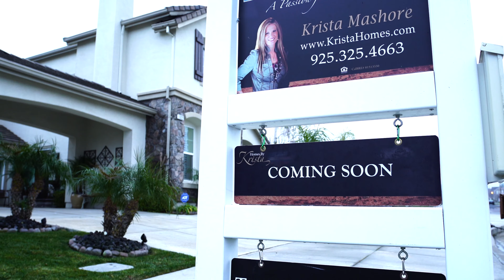1322 Prominent Drive, Brentwood - Homes By Krista- Krista Mashore - Top Realtor Brentwood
Luxurious upgrades throughout! This 5 bedroom home is perfectly designed for everyday living as well as elegant entertaining. A handful of unique touches include high quality hand scrapped hardwood flooring, wainscoting, six inch Imperial style baseboards throughout, fresh neutral interior paint, a home audio system with intercoms in each room, as well as crown molding and custom built ins. The gorgeous kitchen features a Central VAC system, granite counter tops, wine refrigerator, center island with an additional sink, double ovens, and stainless steel appliances. Within the master suite you will find continued hand scraped hardwood flooring, custom built-ins, and crown molding leading into the master bath with travertine flooring, marble countertops, Bath & shower & accent tiling. One of the best features of this home is the backyard! A true entertainers dream. This completely remodeled yard includes a full outdoor kitchen were you can cook for all, sound system, a bonus room that can be used as a game room or bar with its own half bath, a stamped and stained concrete patio, and a Cal Spa with sound system and lighting. This private yard is so inviting, friends and family wish not to leave. Surrounded by the mature tropical landscaping, impeccable quality and craftsmanship are present throughout this rare gem and something not to be missed!